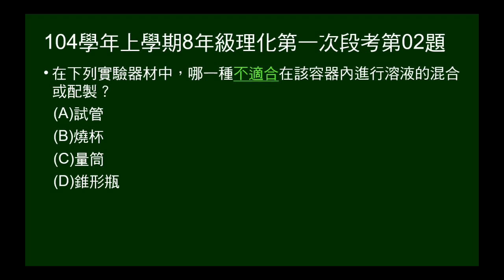104學年上8年級理化一段第02題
問哪一種實驗器材不適合在該容器內進行溶液的混合或配製？